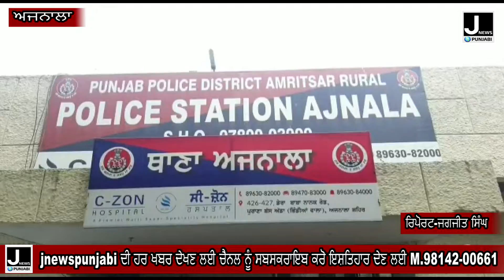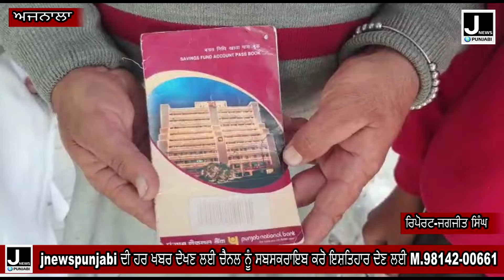Ajnala ਦੋ ਨਕਾਬਪੋਸ਼ ਲੁਟੇਰਿਆਂ ਦਿਨ ਦਿਹਾੜੇ ਪਿਸਤੌਲ ਦੀ ਨੋਕ ਤੇ ਕੀਤੀ ਇਕ ਲੱਖ ਰੁਪਏ ਦੀ ਲੁੱਟ jnewspunjabi